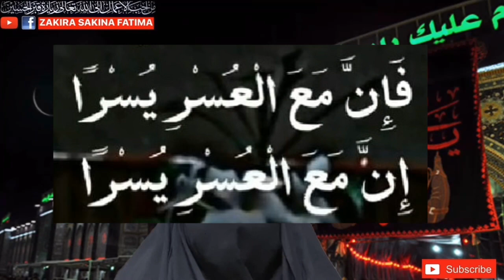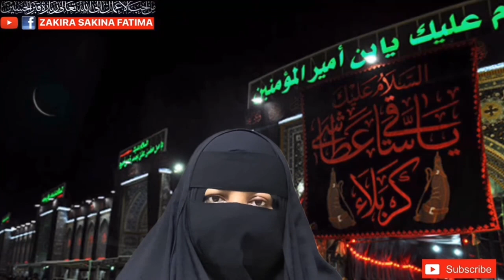4th Monday Of Safar Mujarib Amal Imam Ali ماہ صفر کا چوتھا پیر اور امام علی مجرب و جلالی عمل